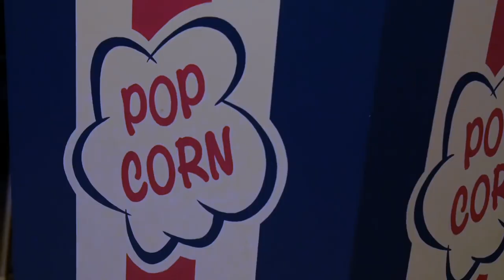The Vintage Candy Carts // Showreel // Book at Warble Entertainment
Perfect for vintage and themed events, skilled candy baristas make custom confectionaries with retro candy.

Whether it be from old-time Candy Floss Carts, chilled straight from Ice Cream Floats or freshly popped from the Popcorn Bars. On offer is a wide selection of colours, flavours, shapes, sizes, designs and presentation options to suit your event’s needs, made to order for your guests before their very eyes.